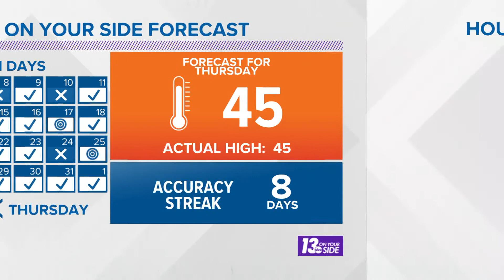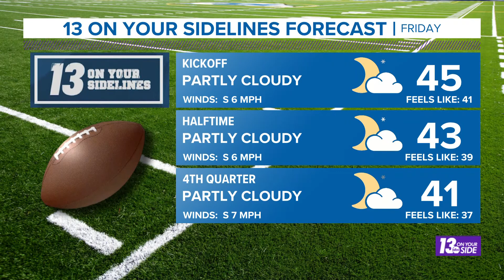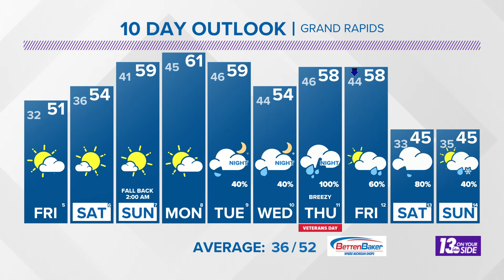6 pm Weather Forecast - Grand Rapids, MI - Thursday, November 4, 2021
Some sunshine returns along with more-seasonable milder temperatures through the weekend.